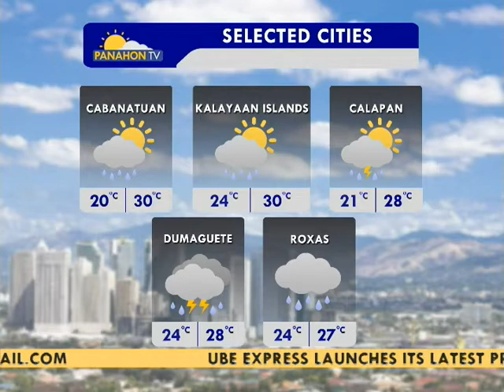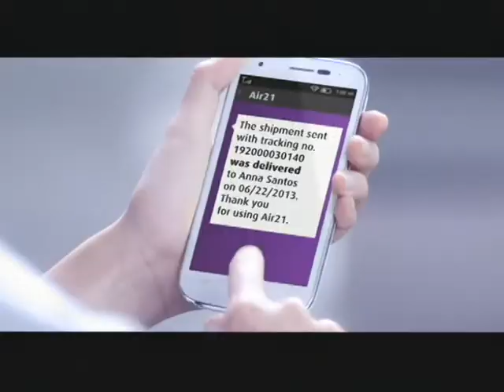Panahon.TV | Express February 17, 2017, 12:00PM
Today's weather, February 17, 2017, with Eunice Juntayas.